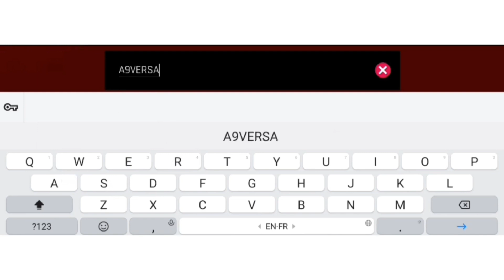Asphalt 9 New REDEEM Code - Hurry Up!! Claim Now😱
Your query
asphalt 9 redeem code
asphalt 9 codes
asphalt 9 redeem code 2023
asphalt 9 redeem code today
redeem code asphalt 9
asphalt 9 code
asphalt 9
asphalt 9 new redeem code
asphalt 9 codes 2023
asphalt 9 legends redeem code 2...
code asphalt 9
asphalt 9 redeem codes
asphalt 9 codes redeem 2023
asphalt 9 redeem code 2023 today
asphalt 9 grand prix
redeem code for asphalt 9
asphalt 9 glickenhaus 004c grand...
アスファルト9ボーナスコード
raj17kgaming
redeem code asphalt 9 2023
glickenhaus 004c asphalt 9
grand prix asphalt 9

My link 🖇️

GIFT4YOU – Redeem code for rewards

DAYLIGHT – Redeem code for rewards

GHhgiu7i – Redeem code for rewards